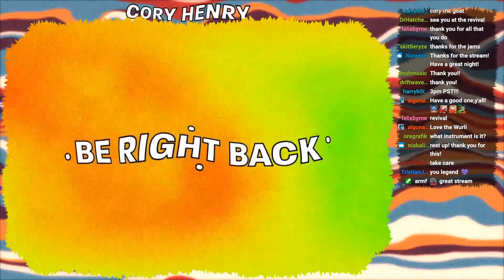cory henry 2nd music stream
(audio gets loud bc his mic was clipping)